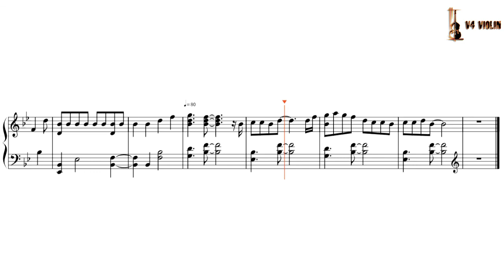Guess the Song Challenge!!! Sheet Music / Power of Music